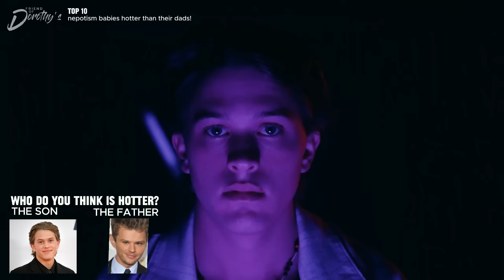TOP 10 Actors hotter than their DADS!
Some people argue nepotism is bad for Hollywood – preventing from new talent from taking center stage while actors get leading roles just because of their famous parents.

Whatever your opinion, you have to agree that there are some nepotism babies who definitely outshine their parents – whether it is in their acting abilities or looks department.

In this week’s video, I’m counting down my picks for the top 10 nepotism actors who are better in some ways than their dads – sort of “the copy is better than the original”.

This will be my first video to feature mostly actors born after 1980…

THIS VIDEO USES MUSIC GENERATED BY SUNO.AI

I HAVE A SECOND CHANNEL!
All original content about a gay man living in a tropical jungle (me of course!)

About this channel:
If you love vintage hunks, vintage movies or vintage songs from the 70s, 80s and 90s, you're gonna love this video (and channel!). This video and channel is geared towards gay men and features hunks from days gone by.

⏰ Timecodes ⏰
00:00 Intro
00:40 Lewis Pullman (Bill Pullman)
01:26 Chet Hanks (Tom Hanks)
02:06 John David Washington (Denzel Washington)
02:52 Jack Quaid (Dennis Quaid)
03:41 Michael Consuelos (Mark Consuelos)
04:25 Deacon Phillippe (Ryan Phillippe)
05:13 Patrick Schwarzenegger (Arnold Schwarzenegger… duh)
06:06 Max Irons (Jeremy Irons)
07:09 Damon Wayans Jr (Damon Wayans)
08:05 Alexander Skarsgård (Stellan Skarsgård)
08:50 Bonus Entry